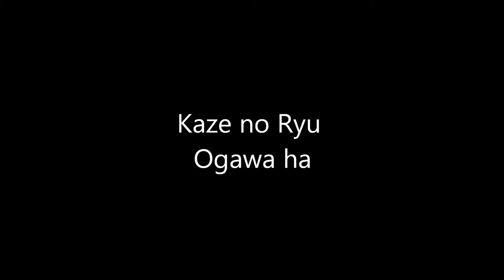Ogawa Ryu - Sumi-e Deepening in Old Masters Style - Single Rooster - 2015